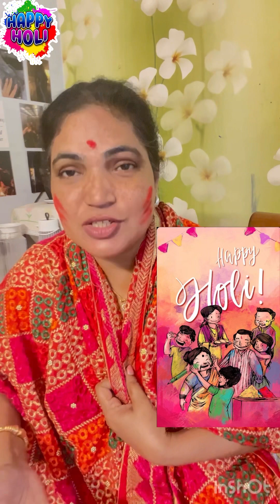होली के फ़ायदे ही फ़ायदे तो आप सबको Happy Holi Doston 💐💐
Holi is a popular and significant Hindu festival celebrated as the Festival of Colours, Love, and Spring. It celebrates the eternal and divine love of the deities Radha and Krishna. Additionally, the day signifies the triumph of good over evil, as it commemorates the victory of Vishnu as Narasimha over Hiranyakashipu.

Holi is a festival of two days. On the first day, the Holika Dahan ceremony was held which symbolises the victory of good over evil. On the second day, people play with colour and water with their loved ones.